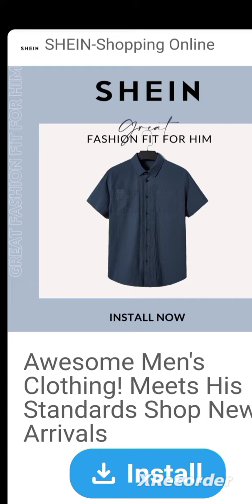Word connect speed up-level 62-65